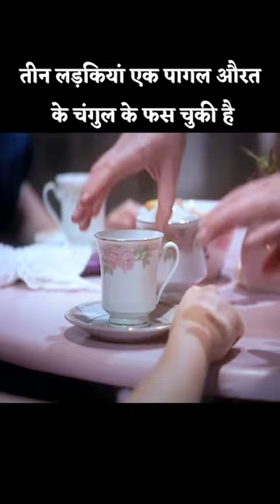उसने लड़कियों को डॉल बना दिया। movie explained in Hindi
movie explain
movie explained
movie explainer
Movie explaination
Hollywood dubbed movies
horror movie
horror movies
horror shorts